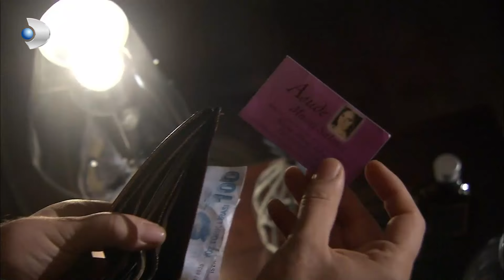Fatmagul Español - Reşat Fue Atrapado Siendo Un Mujeriego - Sección 12